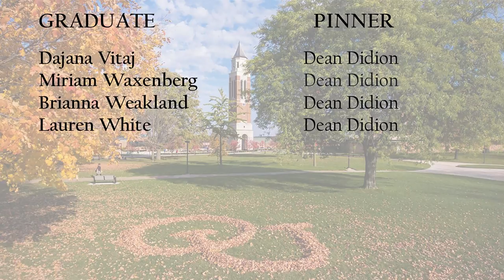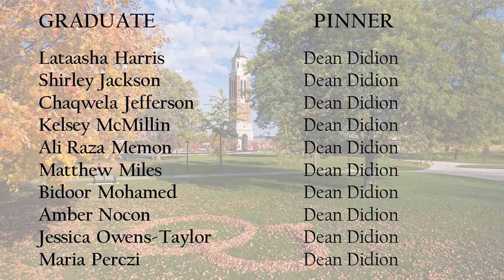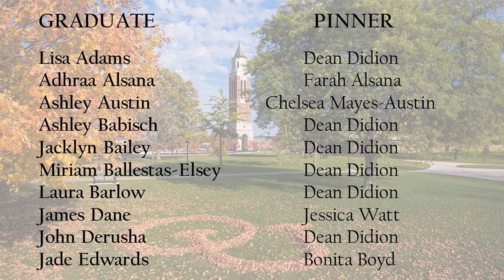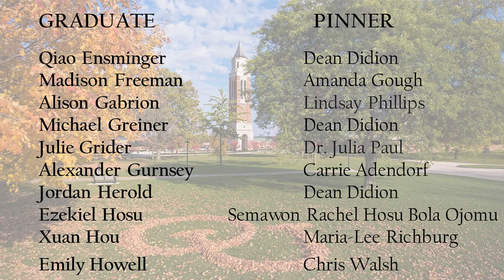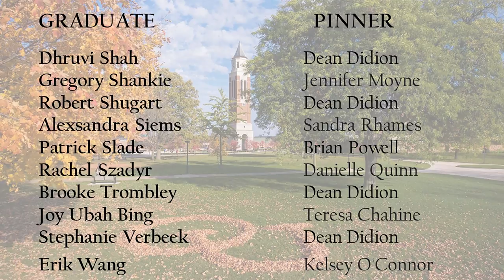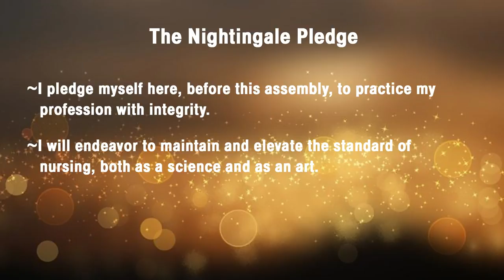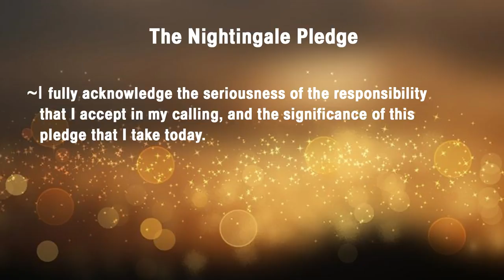Oakland University School of Nursing, 2020 Winter BSN Pinning Ceremony 12/16/20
Oakland University School of Nursing ~ 2020 Winter BSN Pinning Ceremony